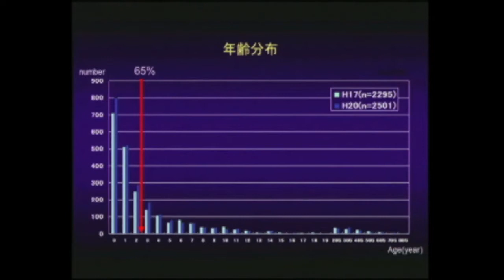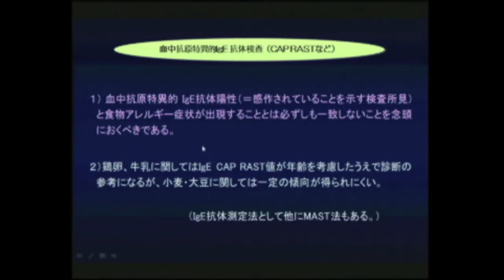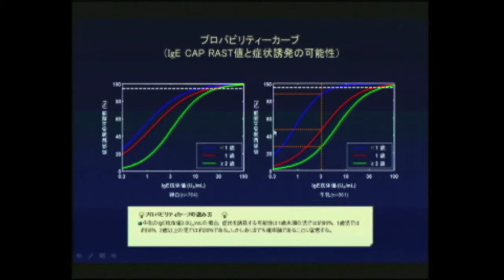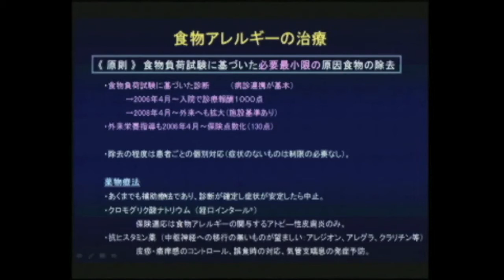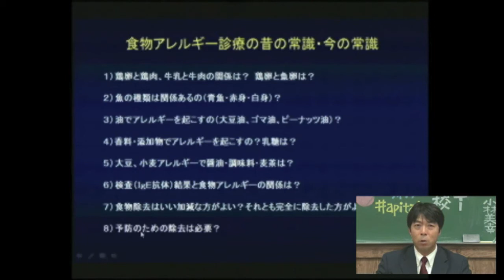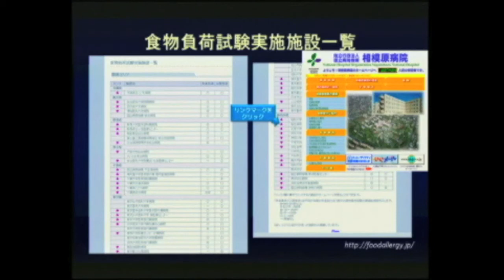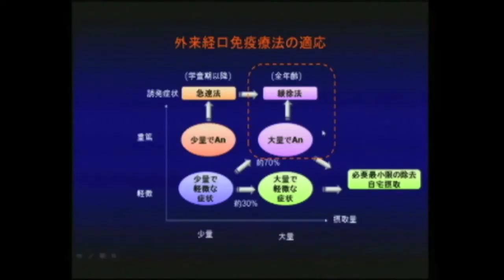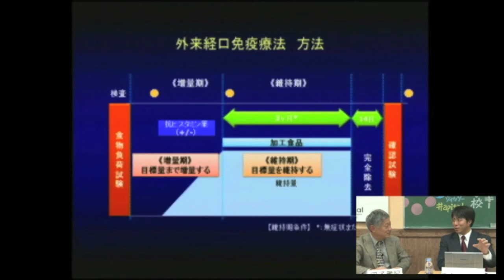食物アレルギーに関する疫学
2012年10月24日（水）放送アピタルアレルギー夜間学校 第7回「食物アレルギー（ぜんそく・アトピー性皮膚炎との関係を含めて）」
先生は、国立病院機構相模原病院臨床研究センターアレルギー性疾患研究部 部長　海老澤 元宏 先生。 日直（司会）は、小林 美幸さん サポート役は「アピタル」編集長の平子 義紀さんです。

これまでのアーカイブは「アピタルアレルギー夜間学校　インデックス」へ